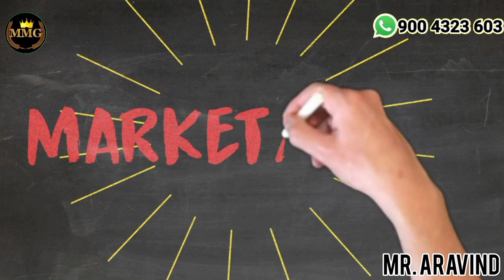NO.2652 உங்க Upline இப்படியா?